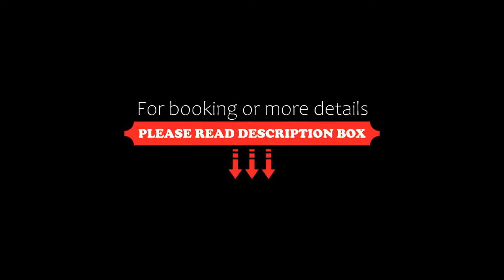Hotel Castle View, Agra, India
About Property:
You're eligible for a Genius discount at Hotel Castle View! To save at this property, all you have to do is sign in.
Situated in Agra, within 3.1 km of Taj Mahal and 6 km of Agra Fort, Hotel Castle View features accommodation with a shared lounge and free WiFi throughout the property as well as free private parking for guests who drive. This 3-star hotel offers valet parking and a tour desk. The accommodation offers a 24-hour front desk, r...
Property Type: Hotel
Address: Plot No. 69-70, Raj Nagar, Fatehabad Road, Next To Hotel Wydham Grand, Taj Ganj, 282001 Agra, India
Searching For
1. Hotel Castle View - Agra - India
2. Hotel Castle View - Agra - India Address
3. Hotel Castle View - Agra - India Rooms
4. Hotel Castle View - Agra - India Amenities
5. Hotel Castle View - Agra - India Offers and Deals
Audio Credit:
Track Title: Subway Dreams
Artist: Dan Henig